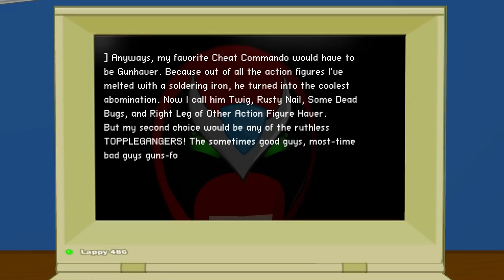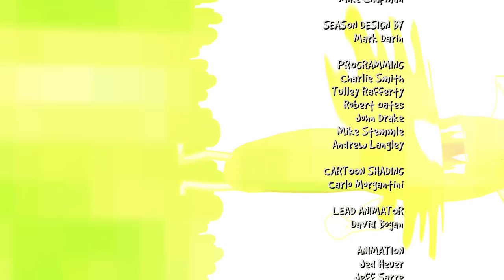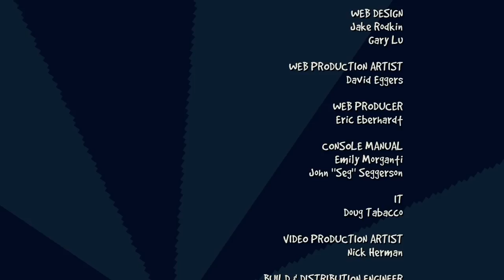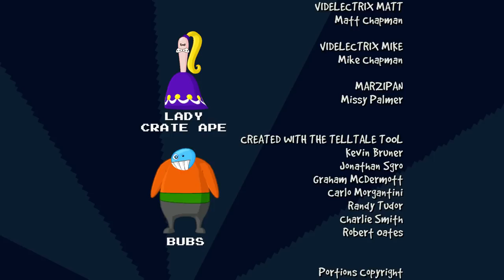Strong Bad's Cool Game for Attractive People: Episode 5 - 8-Bit Is Enough [Full Episode]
Alas we come to the conclusion of another hidden gem made by Telltale Games during their golden years. But just because this season is over doesn't mean that's the end of Strong Bad.

Strong Bad's Cool Game for Attractive People: Episode 5 - 8-Bit Is Enough [Full Episode][1080p60fps][No Commentary]